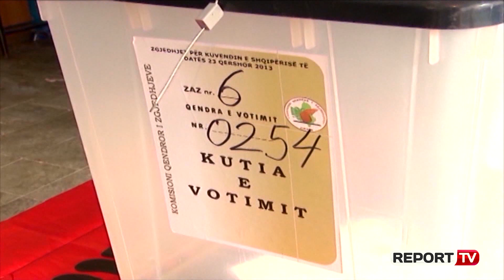Report TV - Presidenti i KE-së rrëzon Metën për negociatat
Kështu do të shprehej në mënyrë të prerë Presidenti i Republikës Ilir Meta, në konferencën e një dite më parë, lidhur me vendimin e tij për anulimin e 30 qershorit si datë të zgjedhjeve vendore. Kreu i shtetit, duke theksuar se këtë veprim e ka bërë me përgjegjshmëri të plotë, me qëllim zgjidhjen e krizës politike, theksoi se vendi ynë nuk ka asnjë mundësi që të hapë negociatat, as në qershor dhe as në shtator nëse shkohet në zgjedhjet vendore më 30 qershor pa opozitën.

Por vetëm pak minuta më pas, në një deklaratë nga Brukseli, Presidenti i Komisionit Europian, Jean Claude Juncker deklaroi krejt të kundërtën. Juncker nënvizoi se negociatat e Shqipërisë me BE-në minohen pikërisht nga bllokimi i shqiptarëve për të mos votuar më 30 qershor. Sipas Presidentit të Komisionit Europian, popullit shqiptar nuk mund t’i privohet e drejta për të zgjedhur dhe votuar në datën e caktuar, dhe se çdo veprim tjetër që shkon ndesh me vullnetin e qytetarëve shqiptarë, rrezikon seriozisht hapjen e negociatave me BE-në.

"Dua të theksoj, edhe pse është një cështje e vështirë, rëndësinë që ka uniteti politik në arritjen e qëllimeve të Shqipërisë. Të gjitha partitë politike në vend duhet të angazhohen në mënyrë konstruktive në institucionet demokratike. Zgjedhjet janë parashikuar për në fund të qershorit, qytetarët nuk duhet të pengohen të ushtrojnë të drejtat e tyre demokratike. Nuk mund të bllokosh shprehjen e vullnetit të qytetarëve Shqiptarë, prandaj mendoj, pa ndërhyrë në këtë debat të brendshëm, që zgjedhjet duhet të zhvillohen,përndryshe perspektiva europiane e Shqipërisë do të vonohet" tha ai.